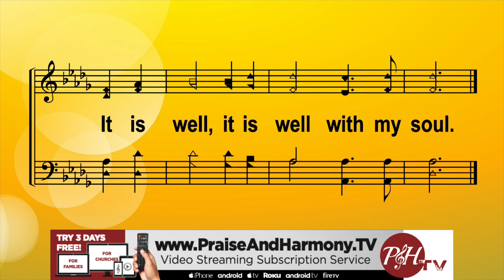Now That's Living!: Through the Blood of Jesus, with Jerry Jones at PraiseAndHarmony.tv